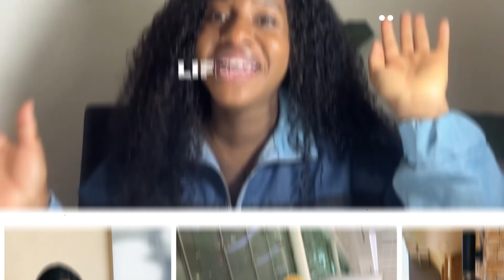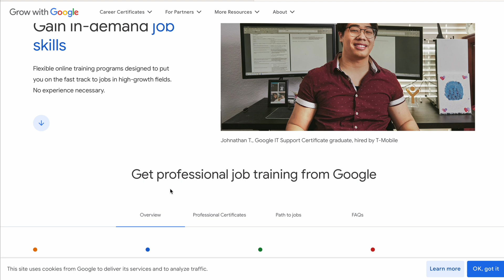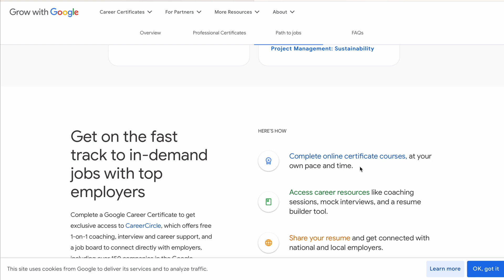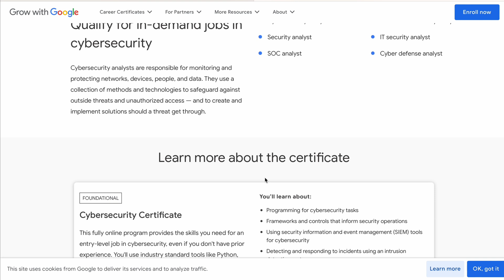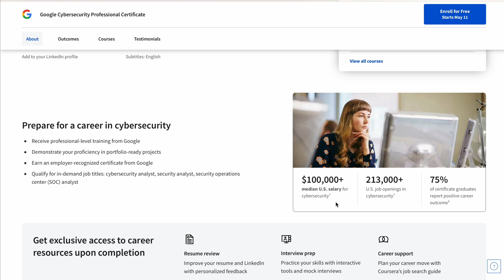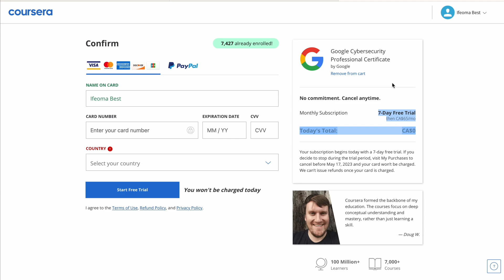Cheap $65 certification that can earn you $100,000 | online courses and Jobs in Demand 2023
Here is the link to sign up for
Digital Marketing and E Commerce
UX Design
Project Management